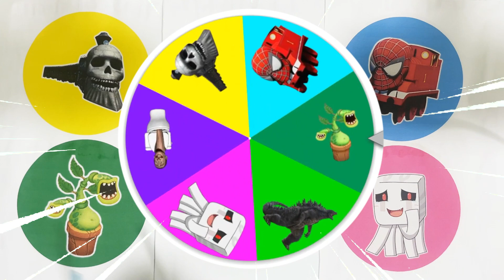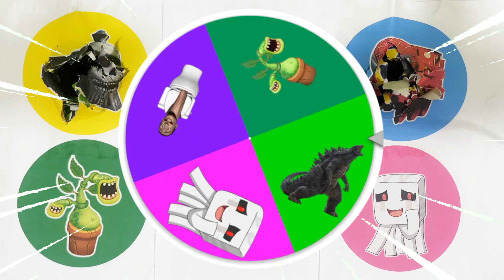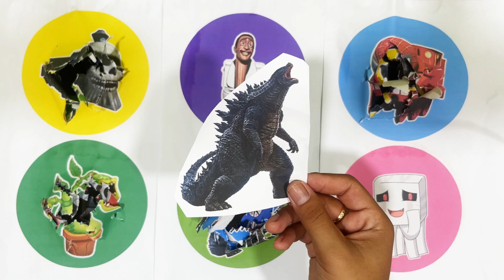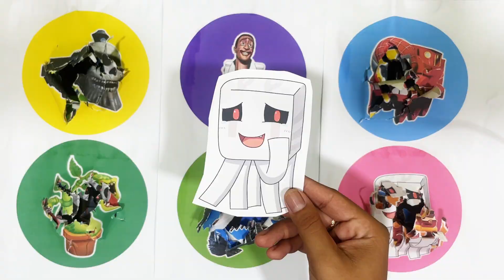SpinWheel Kereta Hantu,Skibidi Toilet,Kereta Spiderman,Monster Ghast,Potbelly,Godzilla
Kereta Hantu,Skibidi Toilet,Kereta Spiderman,Monster Ghast,Potbelly,Godzilla